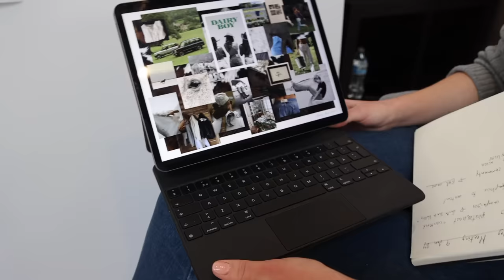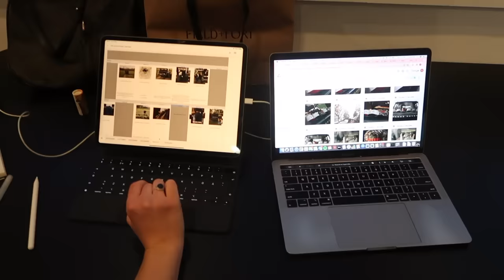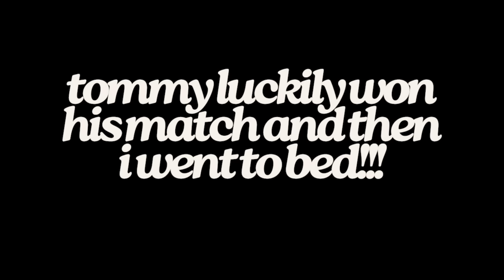a productive day in my life at work!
Little extra video this week since I have been missing you guys! Will still be uploading on Sunday I think! I really wanna film a travel with me to AUS / I just can't wait to show you guys the place we are staying!!!

My orange sweatsuit is from Elwood and I actually have a code PAIGE